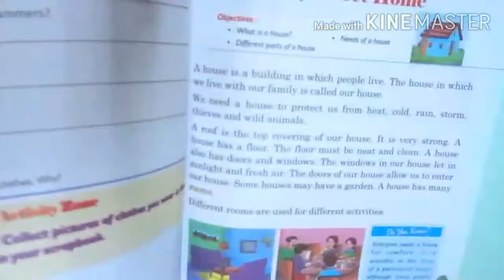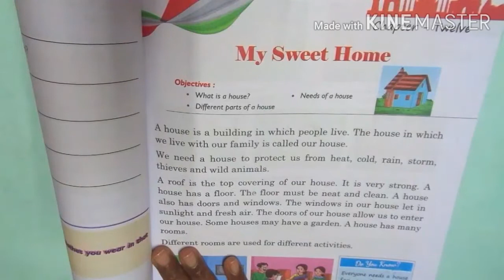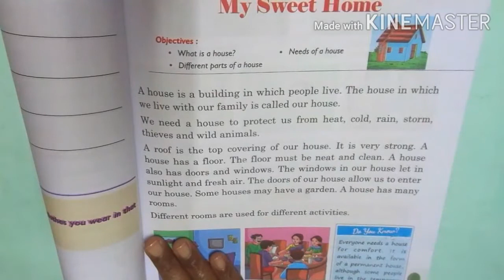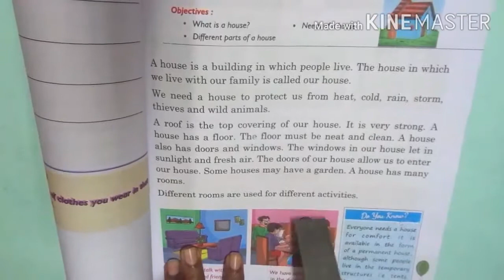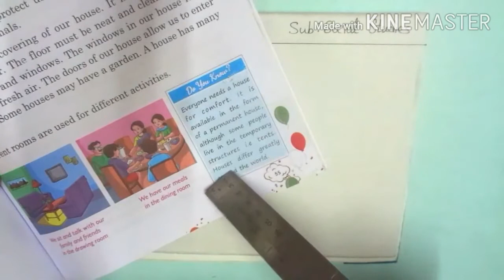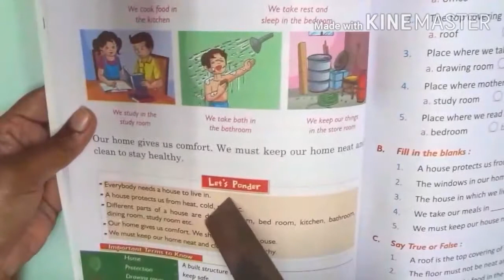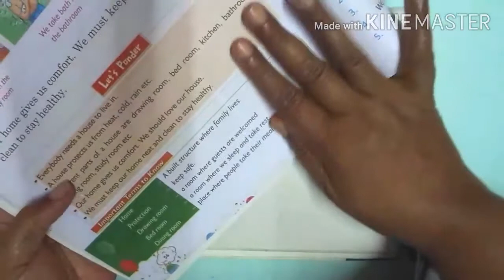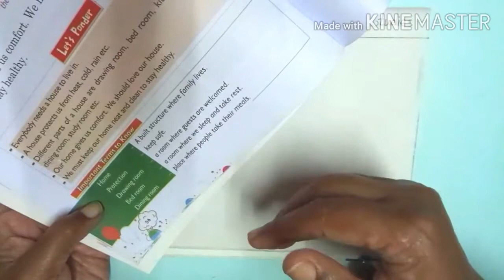Class- K.G Social Studys(Day 115)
In this video l will teach Social Studys for the students of Kindergarten (K.G)from the book- Social Studys.l will be teaching the chapter 12, pages- 55,56.